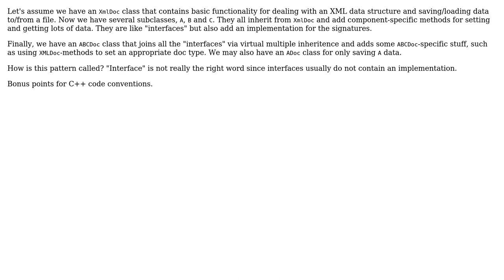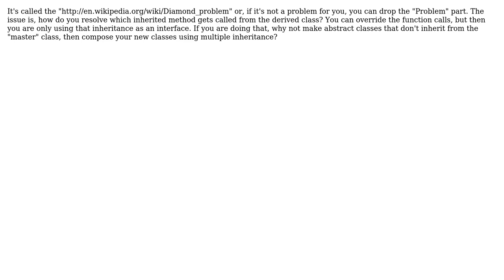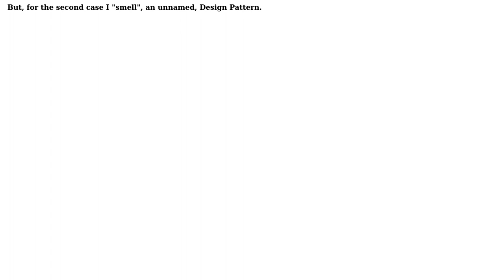Software Engineering: How is this "interface"-like structure/pattern called? (2 Solutions!!)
Software Engineering: How is this "interface"-like structure/pattern called?

With thanks & praise to God, and with thanks to the many people who have made this project possible! | Content (except music & images) licensed under CC BY-SA | Music | Images & others | With thanks to user umlcat user Sebastian Negraszus user David Burhans and the Stack Exchange Network Trademarks are property of their respective owners. You are responsible for your own actions.